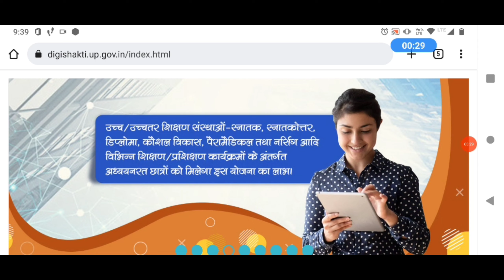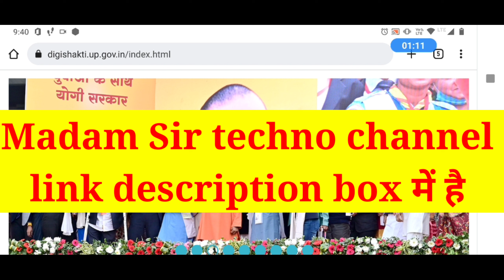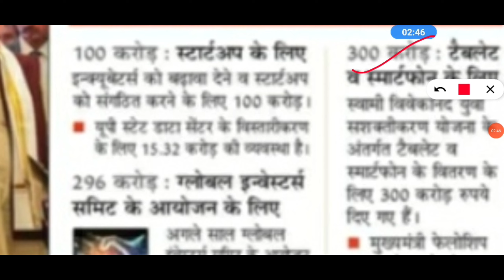free tablet yojana | free tablet yojana latest news | free tablet list kaise dekhe | free smartphone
Madam Sir Techno Channel link

free tablet,
free tablet yojana,
free tablet yojana Up,
free tablet unboxing,
free tablet ka wallpaper kaise change kare
free tablet me  tablet,
how to download free fire in tablet,how to download free fire max in tablet,how do you get free robux on a tablet